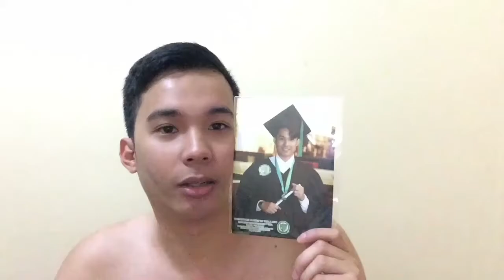GRADUATION LOOK FOR GIRLS #3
Hi Guys, First of all i want congratulate all the graduates of 2018, welcome to the corporate world. This is my treat for all the girls na nalilito saknilang look for their special events this is for you!!!
Muuuawh 😘💕💯

Product Used:

Maybelline fit me liquid foundation
EB liquid concealer
Nichido Final powder
Nichido Eyeshadow pallete
Maybelline Mascara
Wet & Wild Brown liquid Eyeliner
Nichido eyeliner black & White
EB contour Duo

Thank you! Don’t forget to give thumbs up! And comment your request make up look para magawan naten yan!